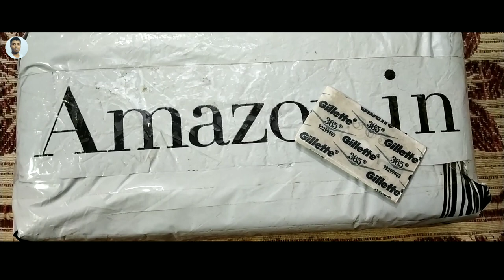Black चश्मा ।। Black sunglass ।।काला चश्मा।। भौकाल चश्मा।।Unboxing।। nauli।chandankumarofficial06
Black चश्मा ।। काला चश्मा ।। भौकाल चश्मा ।। Unboxing ।।nauliintercollage।।chandankumarofficial06

Chandan kumar official06
Chandankumarofficial06
Chandan kumar official 06
Chandankumarofficial06
Chandan kumar official
Chandankumarofficial
Chandan kumar official zerochhah
Chandan kumar offcia06
Chandan video
Chandan official zero six
Chandan official jio six
Chandan official06
Chandan kumar official06
Chandan06
Chandan06
Chandan kumar 06
Chandan blogs
Chandan vogs
Chandan kumar 06
Chandan official 06
Chandan06
Chandan kumar official06Jio 6
Chandan offcial06
Chandankumarofficial06
Chandan kumar offcial 06
CHANDAN KUMAR OFFICIAL06
CHANDANKUMAROFFICIAL06
CHANDAN KUMAR
chandan kumar
CHANDAN KUMAR UP
CHANDANKUMAR
chandan kumar
CHANDAN KUMAR UP
chandan kumar up
Nauli inter collage
nauli inter collage
nauli ghazipur
JSP convent school
nauli ghazipur uttar pradesh
Uttarpradesh
chandan kumar up
Nauli inter collage
nauli inter collage
nauli ghazipur
Uttarpradesh
चंदन कुमार ऑफिशियल 06
चंदनकुमारऑफिशियल06
चंदन कुमार ऑफिशियल